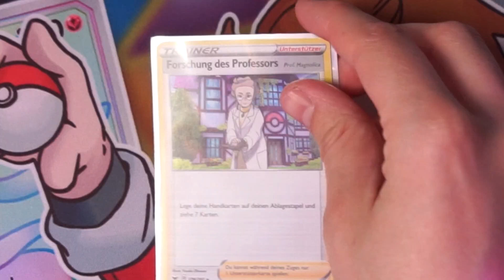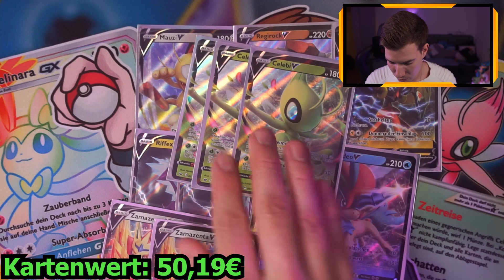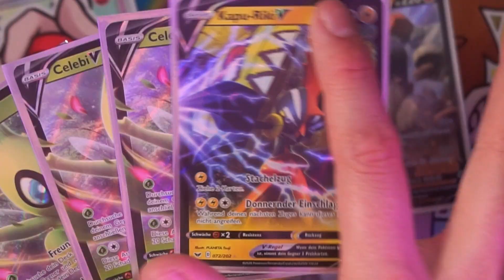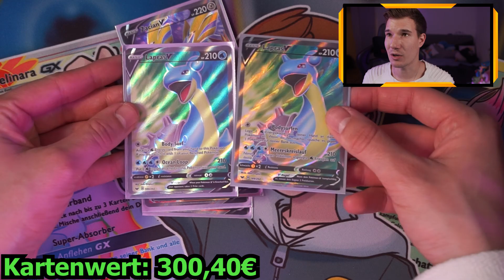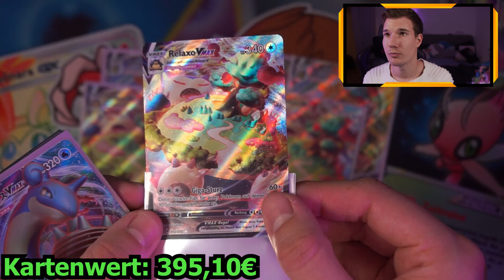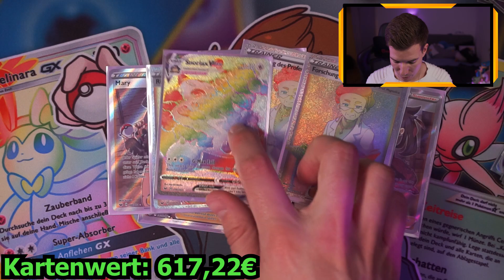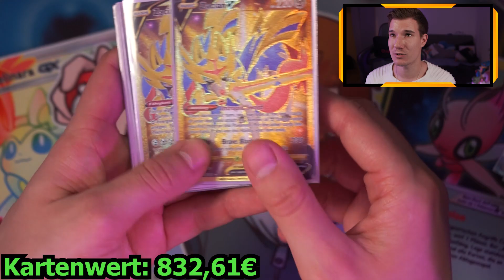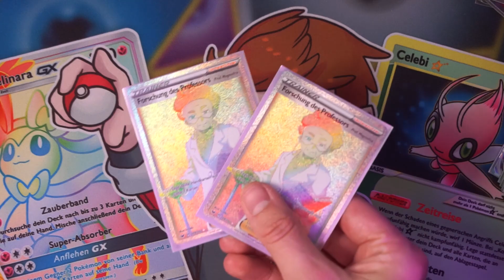Alle MEINE Karten & Ausgaben zu Pokémon Schwert & Schild! 😨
Pokemon Schwert und Schild TheZeroOfTime
Pokemon TheZeroOfTime Sammlung

👨🏽‍💻 Meine Video-Ausrüstung:

►Karten Ständer

►Meine Kamera 🎥

►Mein GreenScreen 👨‍💻

►Meine Bildschirme 📺

►Meine Tastatur⌨️

►Meine Webcam 📸

►Mein HeadSet 🎧

►Mein Mikrofon 🎤

►Mein Misch-Pult 🎛

►Karten Ständer

Die Preise verändern sich natürlich! Schaut sonst gerne auf Cardmarket vorbei!

►Pokemon Ultra Shiny GX